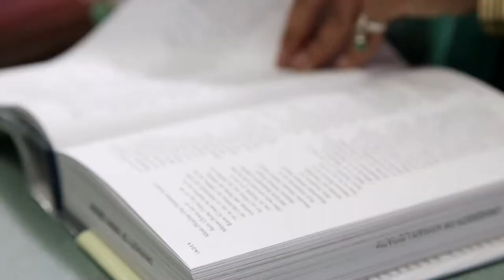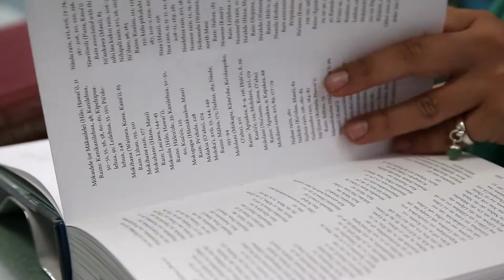Bilinski Educational Foundation at the University of Hawai‘ at Mānoa